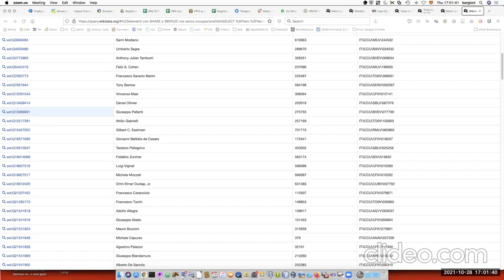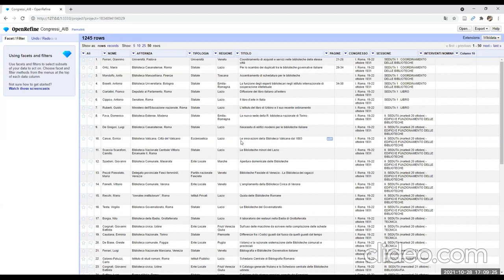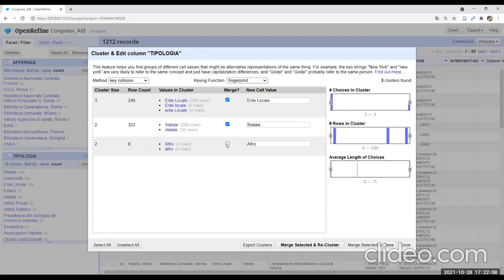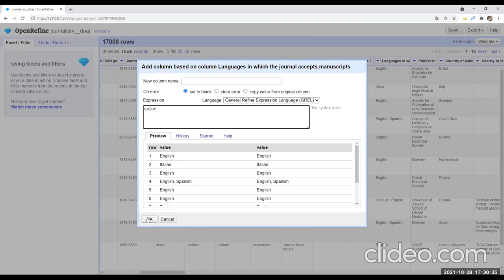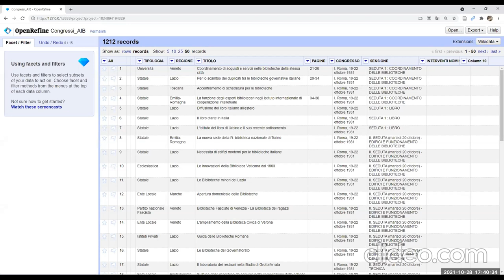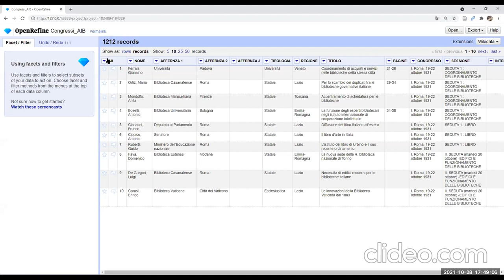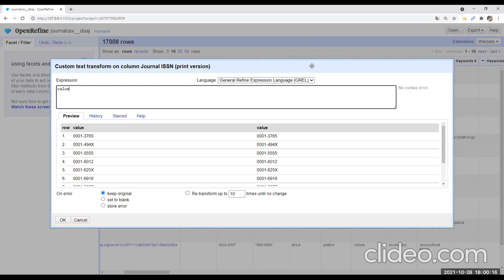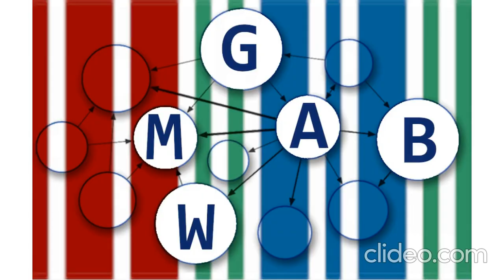OpenRefine, livello base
Dodicesimo incontro di formazione relativo a Wikidata del primo ciclo di incontri tenuto dal Gruppo Wikidata per Musei, Archivi e Biblioteche